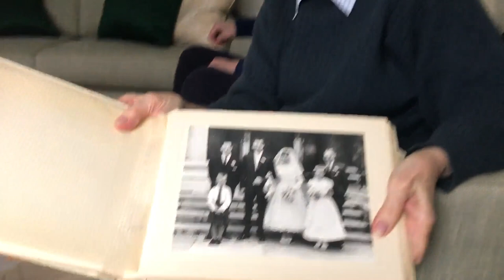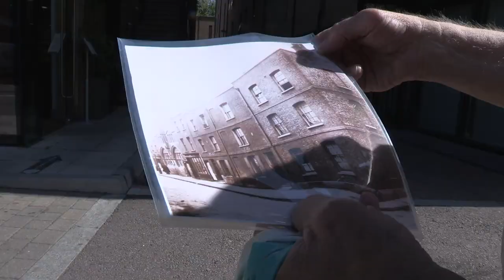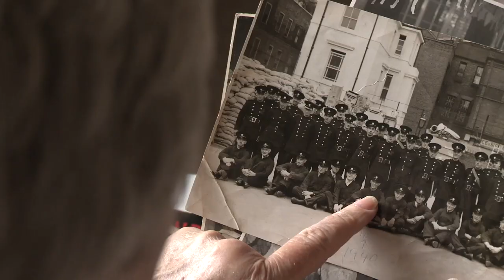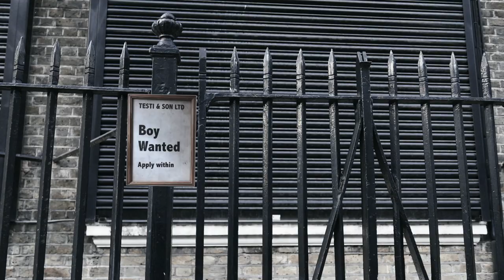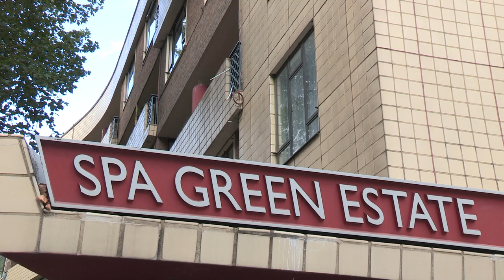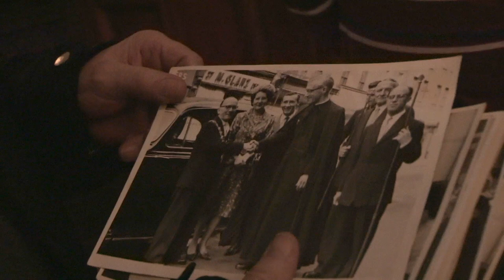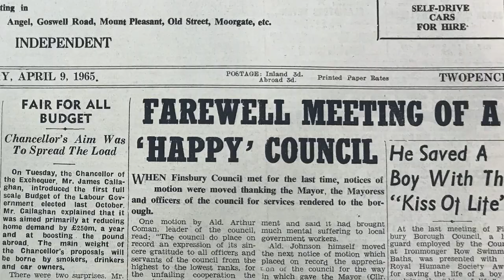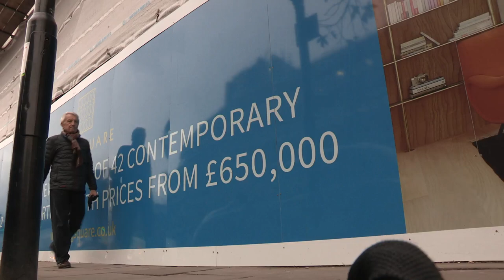AFTER THE WAR: FINSBURY STORIES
Most members of the St Luke’s Community History Group survived the London Blitz, they were then involved in rebuilding post-war Britain. Today they remain some of the last citizens to call themselves Finsbury People. Lost to local government reorganisation in 1965 Finsbury was a proud and thriving London Borough with a mainly socialist council. Finsbury led with innovative social housing schemes and created the first purpose-built health centre in Britain long before the National Health was established. This documentary explores community, identity and belonging with unusual intimacy as our group graphically describe their experiences of the Blitz and post war lives. The group also reveal their feelings as the last generation of Finsbury people: the engagement of our elders in society is a contemporary theme, the example of this remarkable group will be an inspiration to all.